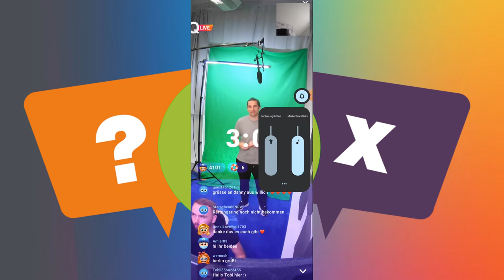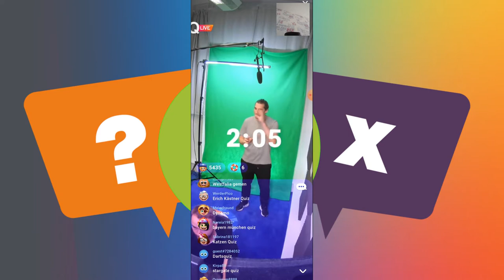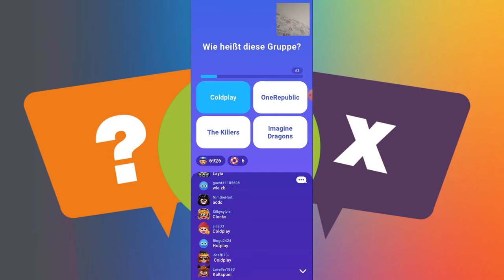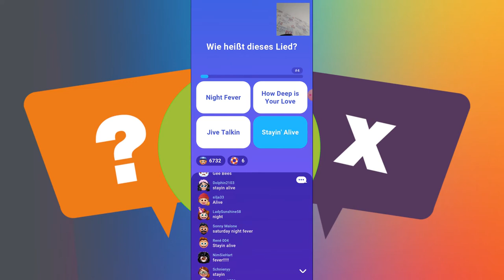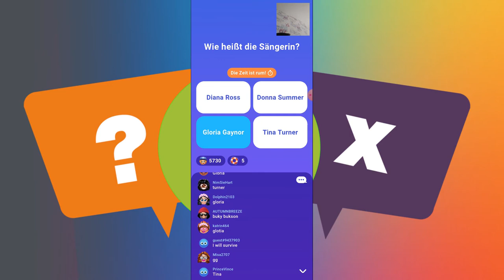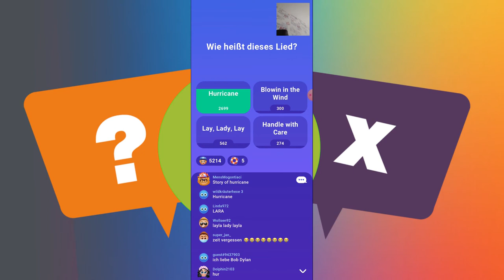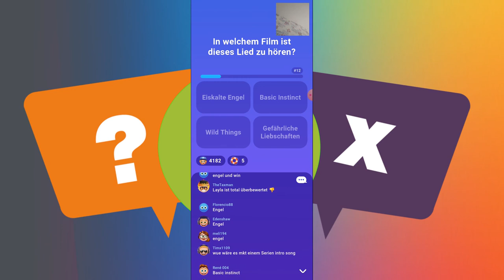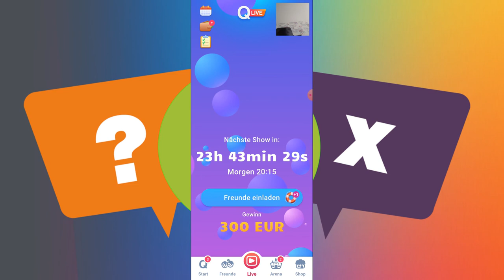LetsPlay Quizduell Live Quiz vom 16 07 2022 mit M Jan Tauer Tech Winston Poensgen Thema Musik Intro